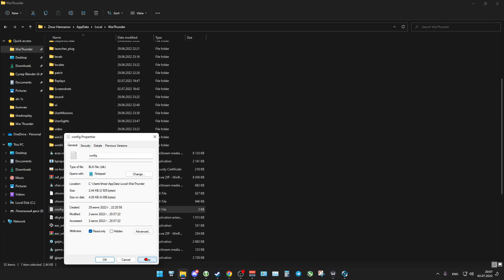How to fix friezes in War Thunder. (Works for me)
vulkan*
renderer3:t="dx12"
driver:t="dx12"
You can also delete the "cache" folder in War Thunder folder